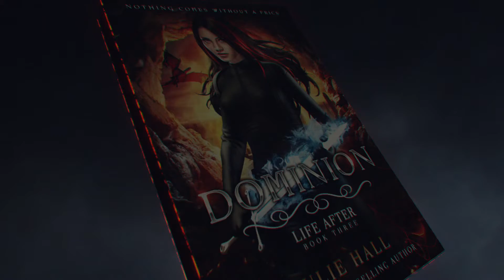Official Book Teaser: DOMINION (Life After Book 3) by Julie Hall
The beloved LIFE AFTER series is now complete!

Nothing comes without a cost.

After defeating the red dragon’s legion of bloodthirsty demons, Audrey can finally settle into the afterlife with the knowledge her family is safe. But her quest for a perfect existence shatters the moment Logan is kidnapped in an attempt to bend her to Satan’s will.

Audrey must now travel to the one place no hunter has ever ventured to save the man she loves . . . Hell.

Savage demons, desiccated corpses, life sucking zombie trees, and a land of death and rot await Audrey and her friends as they battle through the fiery realm.

But Logan’s freedom comes with a price . . . the destruction of Audrey’s happily ever after.

As Satan schemes for dominion over all the realms, Audrey learns that some acts may be beyond redemption.